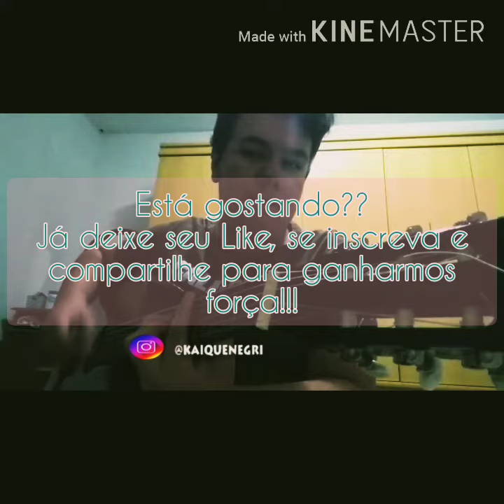• Status Que Eu Não Queria • Zé Neto e Cristiano • Cover Acústico by Kaique Negri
Uma mais atualizada hein?! Uma versão minha da música da dupla Zé Neto e Cristiano. Espero que gostem!!